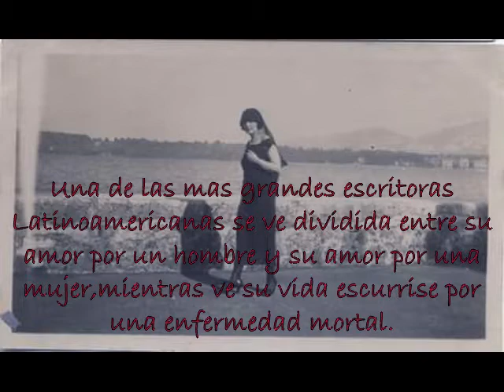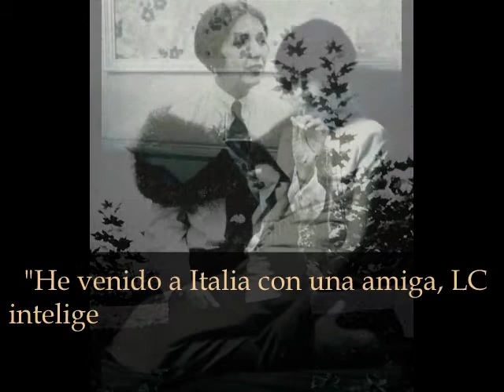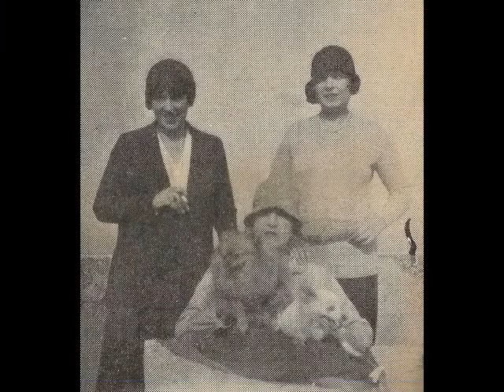FAVOR DE NO OLVIDARME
Preview of a Feature Film Project about Venezuelan writer Teresa de la Parra and Cuban writer Lydia Cabrera.